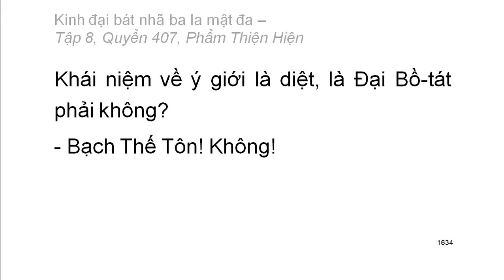Quyển 407: Kinh đại bát nhã ba la mật đa - Phẩm Thiện Hiện (rất hay) (407/600)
Hội thứ hai:
Phẩm 6: Phẩm Thiện Hiện
Hán dịch: Pháp sư Huyền Trang
Việt dịch: Hoà thượng Trí Nghiêm
Giảo chính: Hoà thượng Quảng Độ